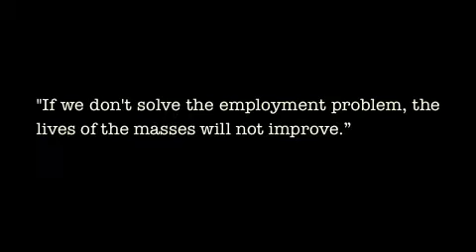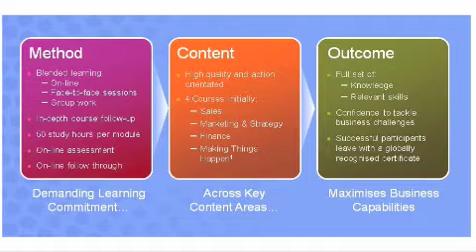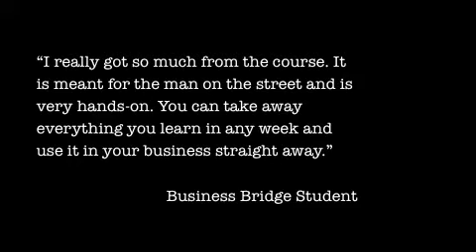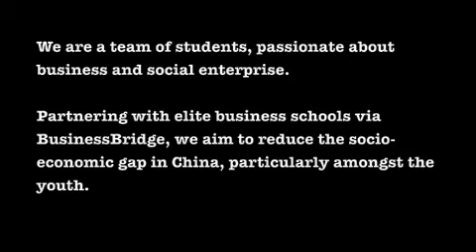Innovate China 2010 submission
Our last-minute submission for Innovate China 2010 competition. Not quite where we wanted to be...ran out of time.